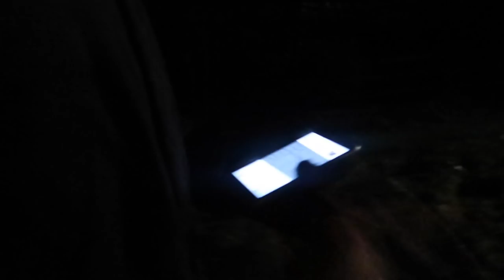Walking and talking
This video did not go to plan .. however we need your help! (yes you.) watch to see how you can help :)

If you liked the video then please do leave us a like :) and drop your comments down below and let us know what you think!

Licence;